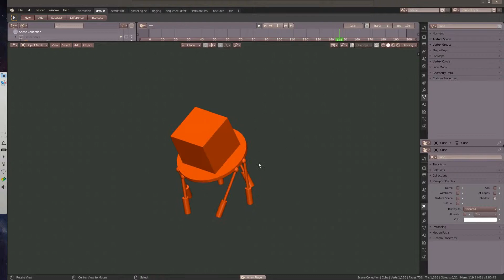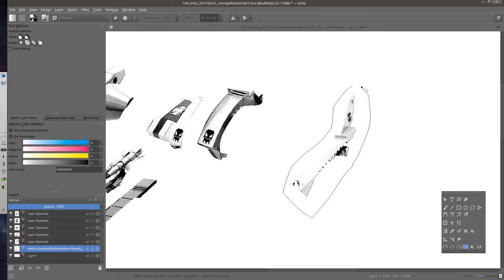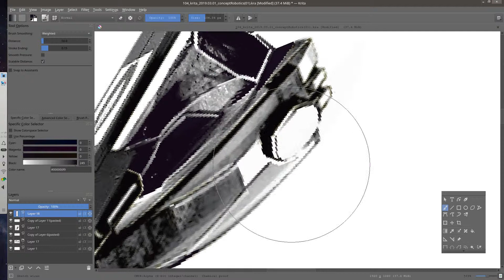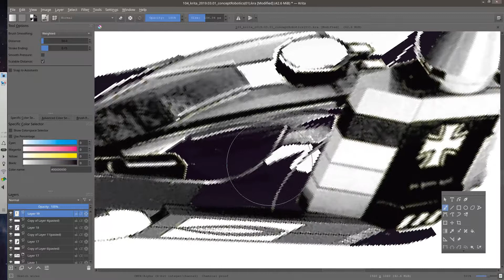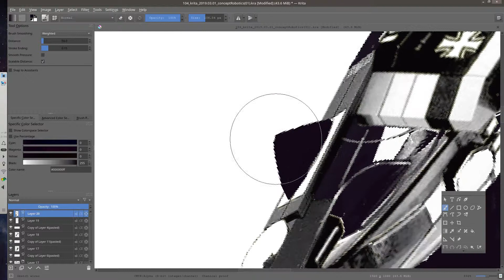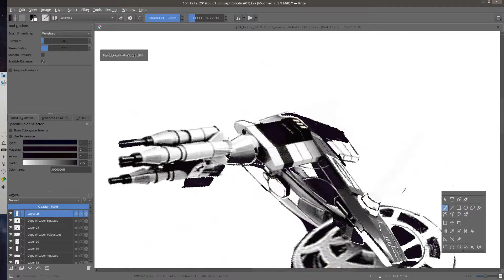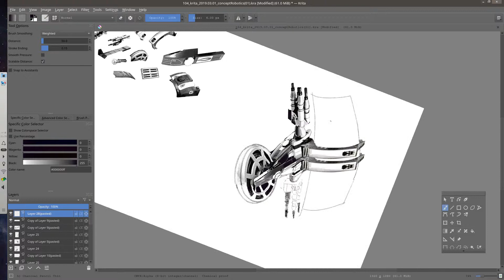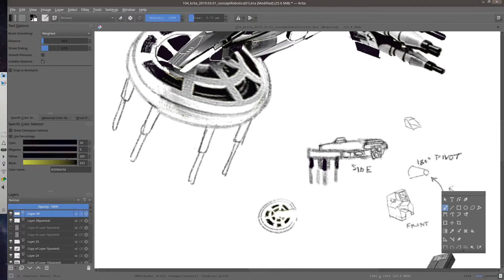Blender CC Hexapod Turret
Base, low poly rig practice.